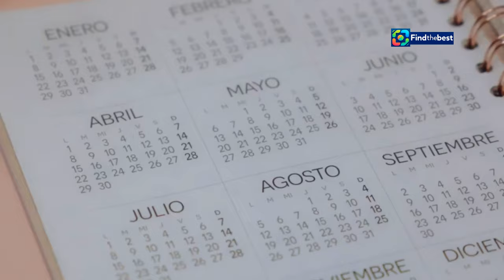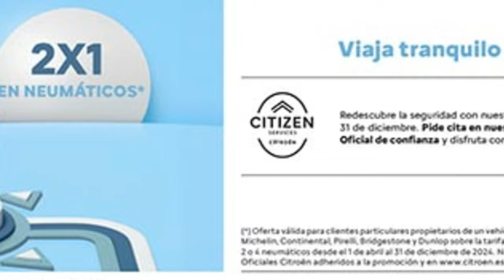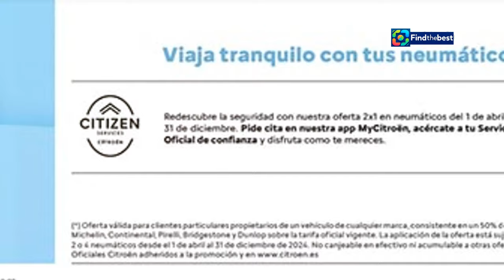Ana Mena, Chanel, and Vicco Headline the Corazonadas Festival 2024 in Albacete